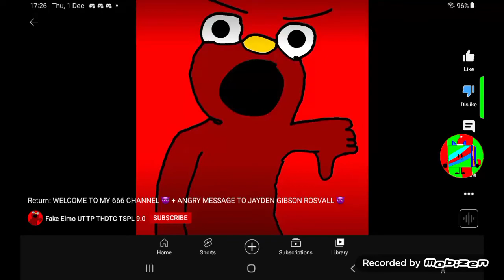Proof that Fake Elmo UTTP THDTC TSPL 9.0 cannot handle hate.....